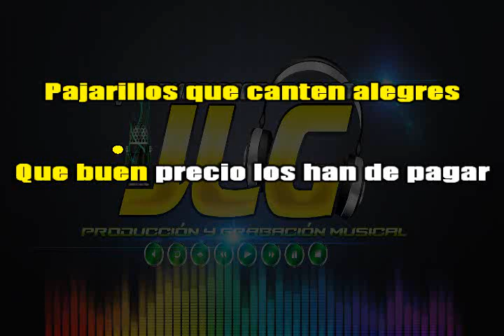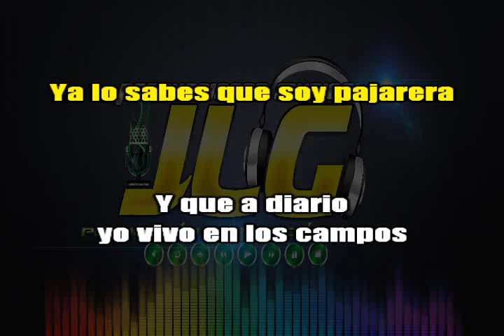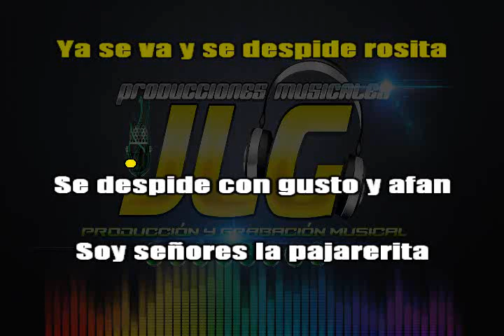LA PAJARERA Karaoke JLG